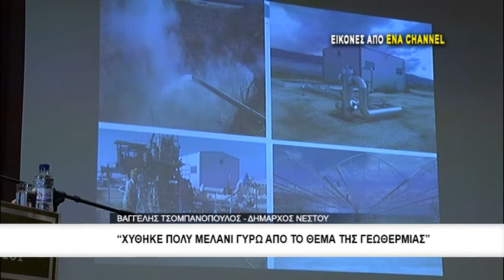Απολογιστική Ομιλία των δυομιση ετών στο τιμόνι του Δήμου Νέστου από τον Β Τσομπανόπουλο